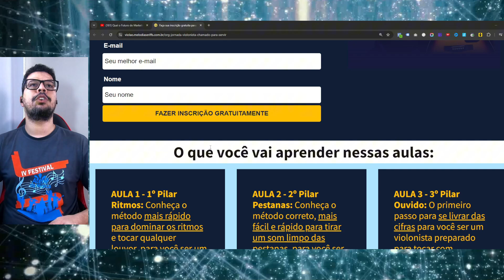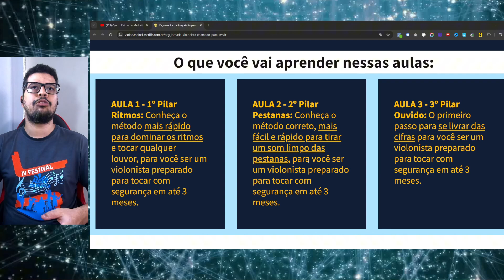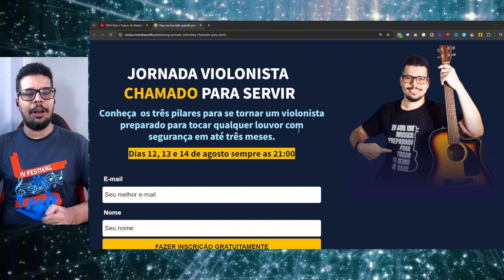Aprenda como estudar ritmos para tocar na igreja com um método espetacular